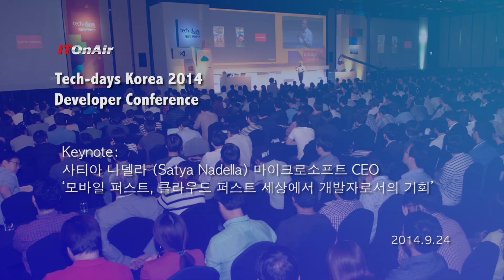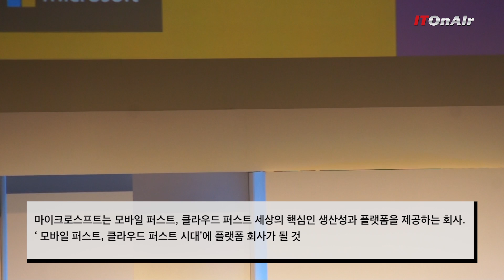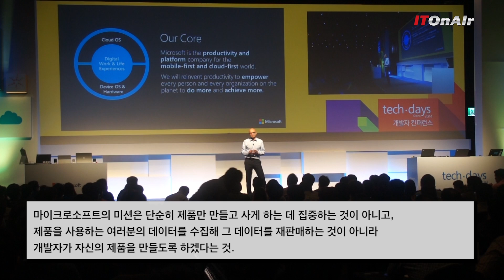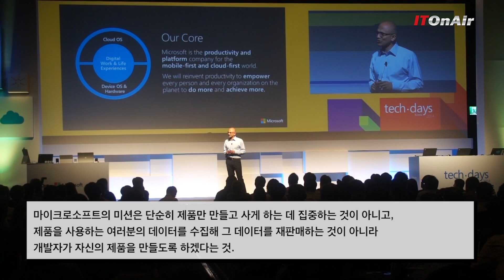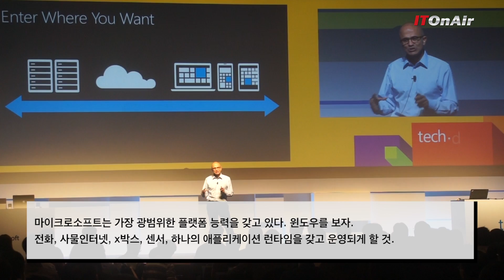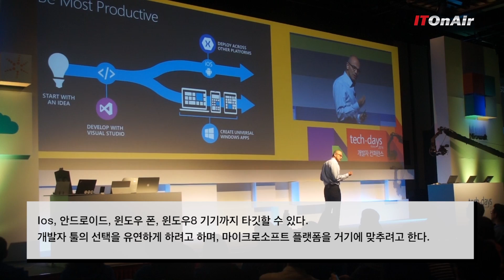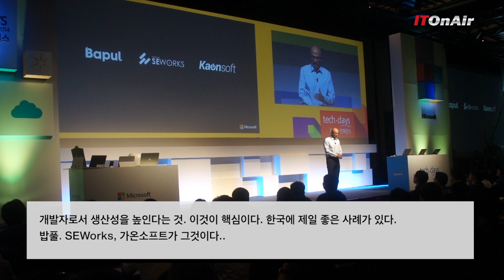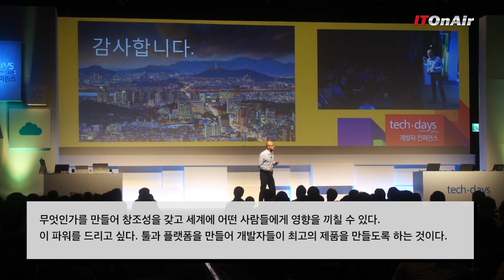Satya Nadella, Microsoft CEO 'Tech-days Korea 2014' Keynote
사티아 나델라 마이크로소프트 CEO가 24일 그랜드인터컨티넨탈호텔에서 열린 Tech-days Korea 2014에서 ‘모바일 퍼스트, 클라우드 퍼스트 세상에서 개발자로서의 기회’라는 주제로 강연을 했다. (기조강연 풀 버전 영상)
사티아 나델라 CEO는 개발자 출신 답게 연설 중에서 개발자들의 생산성 향상 등에 높은 관심을 가졌다. 또한 개발자들에게 모바일과 클라우드 세상에서 개발을 하기가 지금이 가장 좋은 때라면서, 마이크로소프트도 적극적으로 개발자들이 좋은 제품을 만들 수 있도록 적극지원할 것이라고 강조했다.
그는 지금이 모바일, 클라우드 시대에 적합한 마이크로소프트의 솔루션을 설명하면서 개발자들의 높은 관심을 부탁했다.